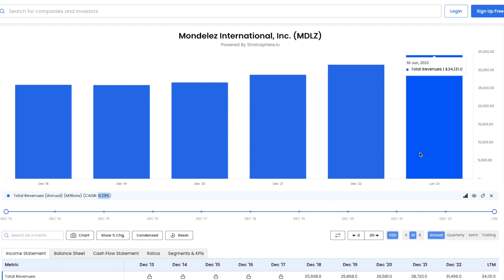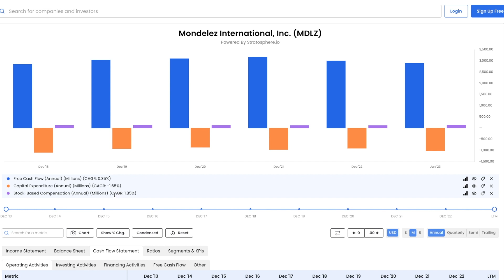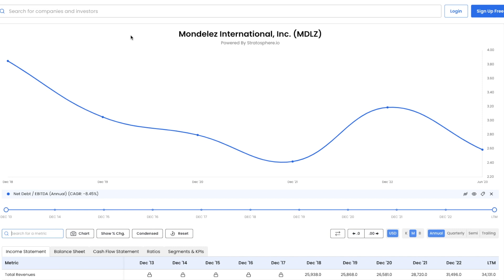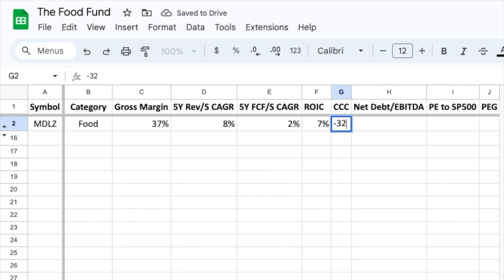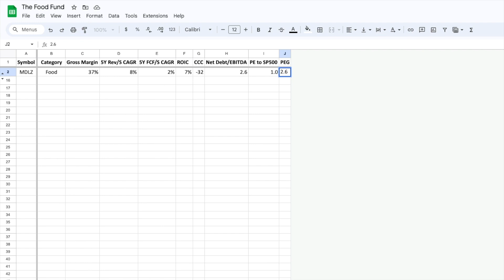Is Mondelez (MDLZ) Stock a Buy? | MDLZ Stock Analysis!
Join as we explore Mondelez and see if it would be a good addition to The Food Fund!